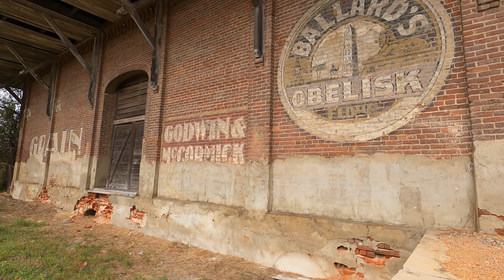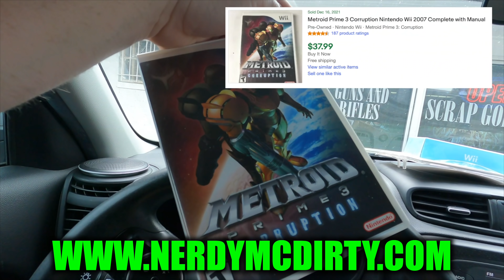Finding Scary and Creepy Things in Terrifying Places - SCAREANOIA APP